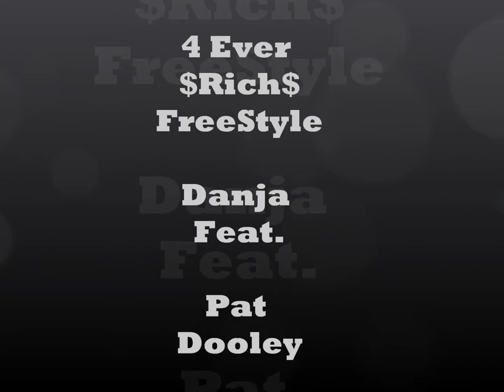4 Ever Rich Freestyle Danja Feat Pat Dooley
Flight Skool V.1 Mixtape...Danja Feat Pat Dooley Rich Forever Freestyle...More Coming Soon  (Fly Wit Us Or Get Flew Over)!